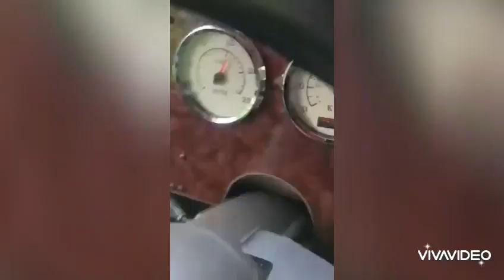Jamaican truck's/ road setting Part 2 📌 keep on trucking 🇯🇲🇯🇲🇯🇲👍👍👍